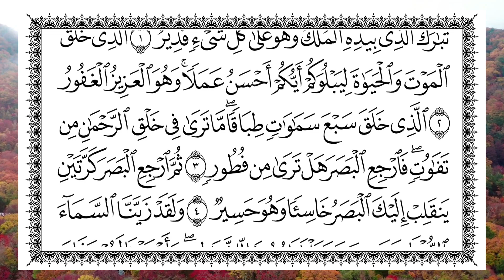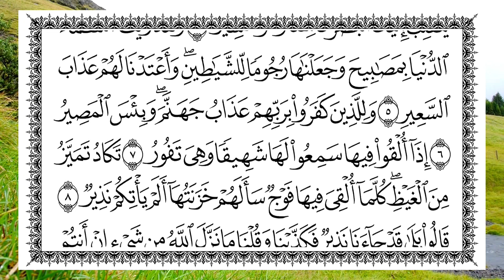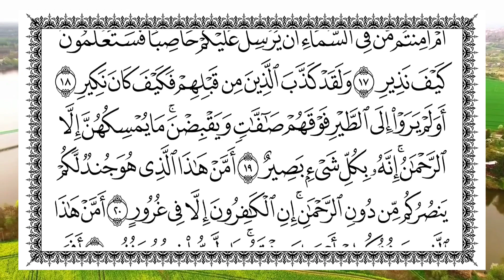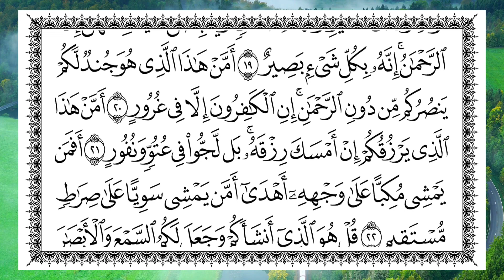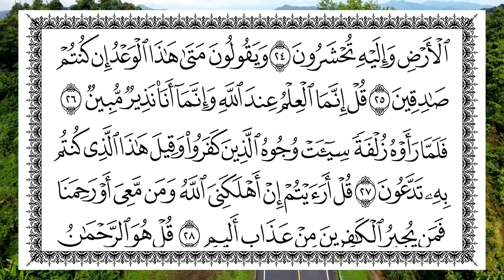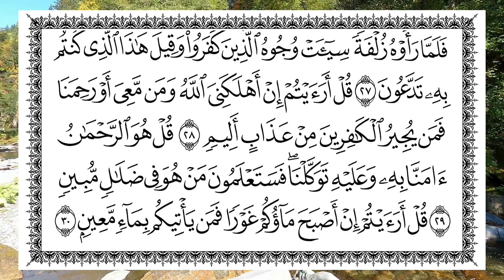القارئ سعد الغامدي سورة الملك#الا_بذكر_الله_تطمئن_القلوب